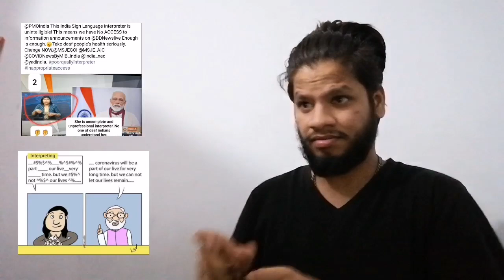(Interpreter unintelligible) Fakeinterpreter Badquality SignLanguage very bad to see this Change